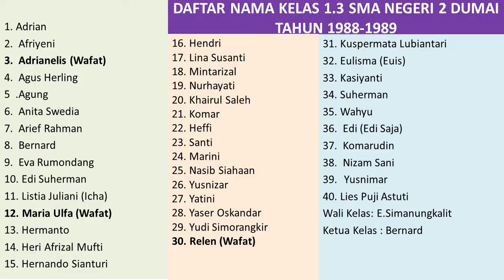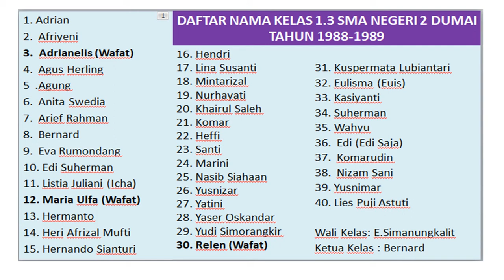Reuni Digital Alumni Kelas 1 3 SMA Negeri 2 Dumai 1988 1989 I Kreasi Arief R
Video Kenangan Kelas 1.3 SMA Negeri 2 Dumai 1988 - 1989, Sebagai Reuni Digital mengingatkan kembali persahabatan masa SMA dahulu. Semoga Sahabat Sahabat Alumni 1.3 SMA Negeri 2 Kota Dumai 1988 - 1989 selalu sehat wal afiat dan sukses dalam meraih cita citanya.

Video ini dikresikan oleh Arief Rahman/ Jakarta/ 14 Desember 2019.